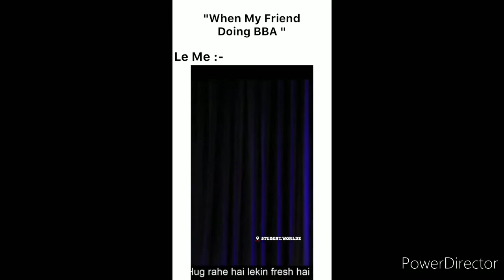Lnct University BBA admission open full enquire Bhopal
Bba admission
Mp best coolege
Lnct
Lnct University
Lnct University bhopal
Bba kr liyr best college
Lnct college rank
Lnct vlog
Lnct University bhopal
Bhopal best college
Bhopal college
Lnct bsc agriculture
Lnct bba fees
Lnct kaisa coolege hai
12 th ke baad kya kare
12 gape
Best college mp
Mdhypradesh college
Top india college
IIM indore indore iim
Bhopal budget college
top 3 best college